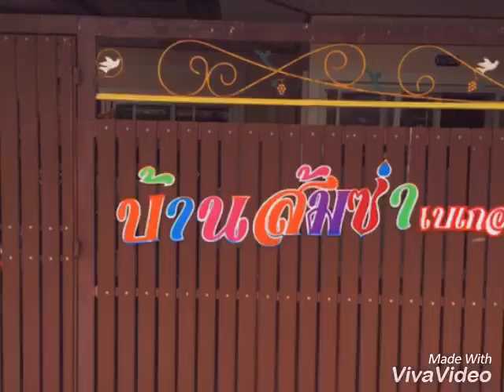❤️ ตัวอย่างผลงานน้องๆ (อายุ 5 - 12 ขวบ)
ผลงานเรียนทำเบเกอรี่ปี 2560 คลาสคุณหนูบ้านส้มซ่า น้องๆ 5-12 ขวบ มีอะไรมากกว่าความสนุกนะคะ ❤️

💕 ขอบคุณสำหรับการติดตามชมค่ะ

บ้านส้มซ่าเบเกอรี่
ปรับปรุงล่าสุด 30 ก.ย. 2563